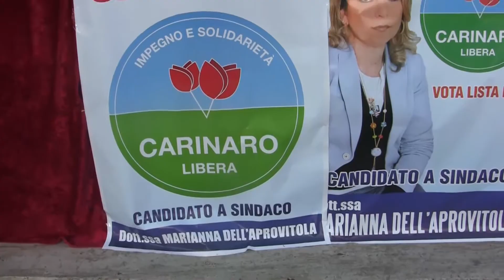Carinaro: presentazione lista ''Carinaro Libera''